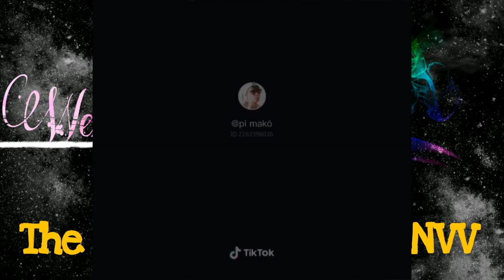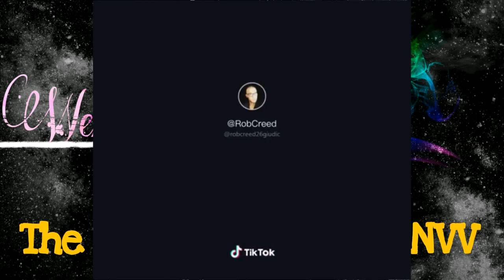💖 Tik Tok Trung Quốc - Siêu hay siêu lầy - The World Channel - NVV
🥇Link tải bài hát: Send it (mp3)/Download link: Send it (mp3)